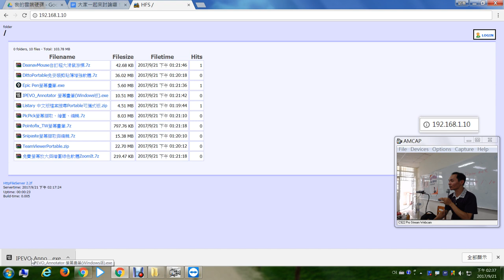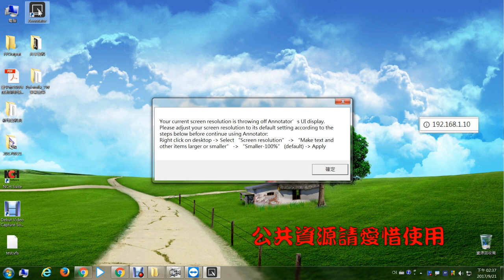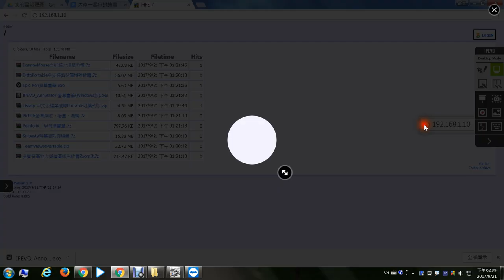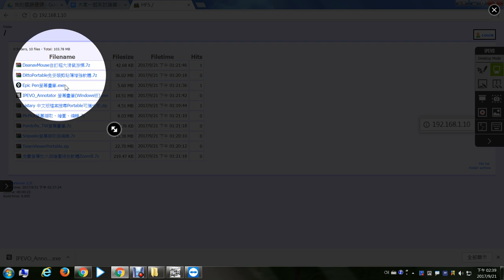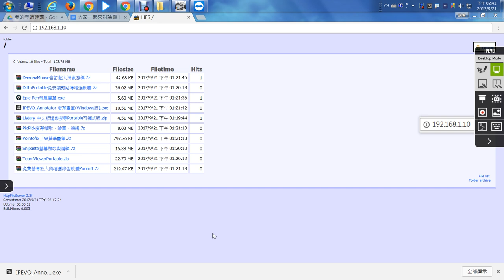06：IPEVO Annonator螢幕繪圖與白板的使用